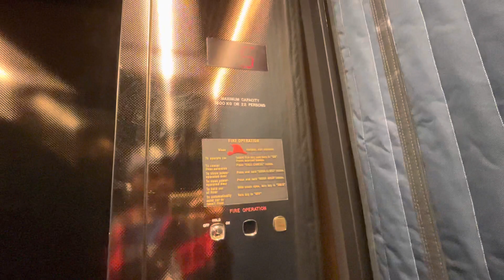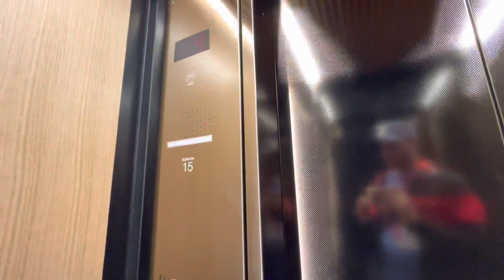Revamped Elevators at a Downtown Toronto Office Building 5/5/2023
Seen off Richmond Street